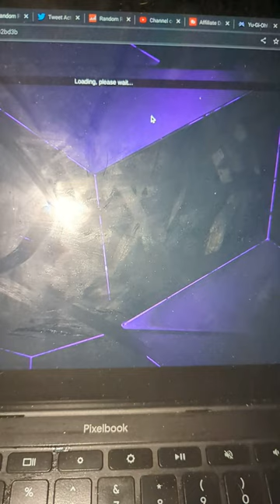4U A 60 Card Metaphys, Black Garden Beatdown Strategy, Deck Defeat Full Powered Tier 0 Zoodiacs? (2)